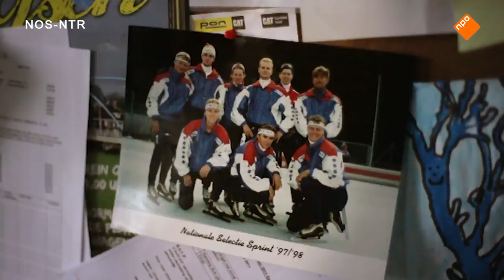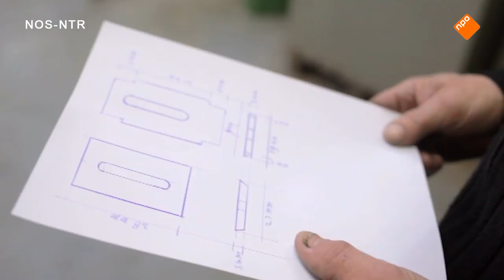Jan Bos, de sprinter die geen sprinter wilde zijn | Andere Tijden Sport | NOS-NTR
Bekijk meer Andere Tijden Sport op